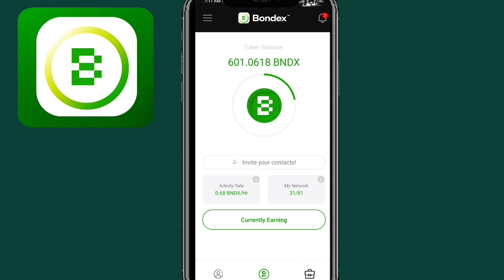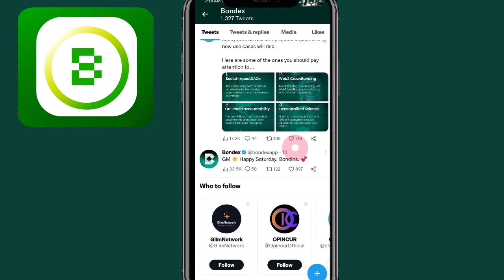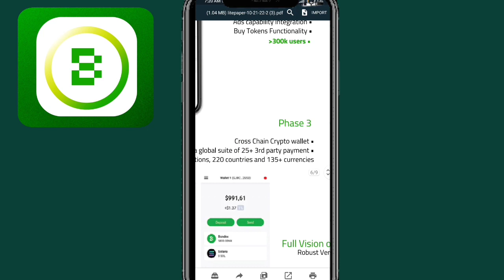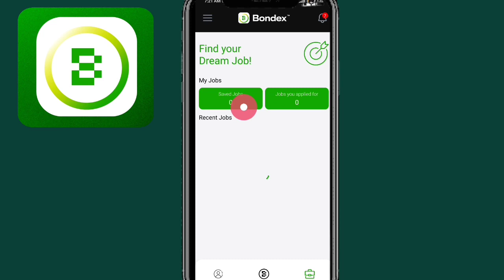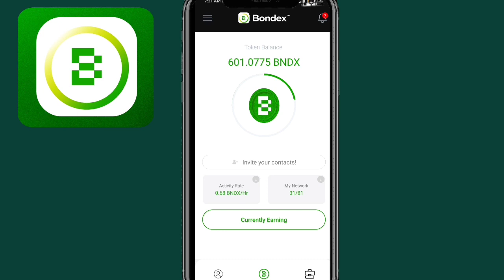Bondex Free Mining App New Update! Crypto Loot unlimited! trust wallet Airdrop today#airdrop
Bondex Origion BNDX Token Binance Listing Confirm || Bondex Free Mining App New Update